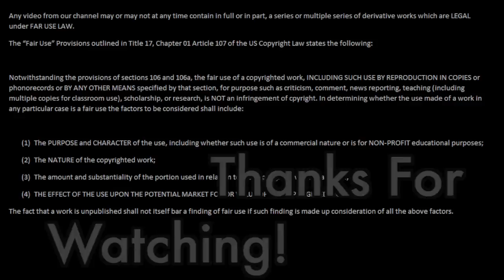Let's Play Castlevania: SotN part 22 - Three's Company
BrokenHexagram continues Castlevania: Symphony of the Night! Alucard travels deeper into the inverse castle, only to run into some old friends! From an earlier Castlevania game! Too bad they are trying to kill him!

Castlevania: Symphony of the Night was developed and produced by Konami.
Opening and closing footage are from JoJo's Bizarre Adventure: All-Star Battle.
Opening and closing song is created by Joseph Manuel from The Dead Pixels of the Internet.